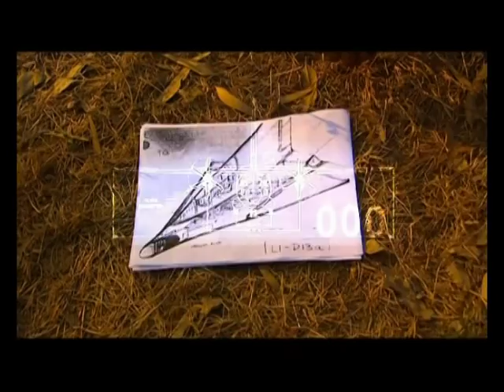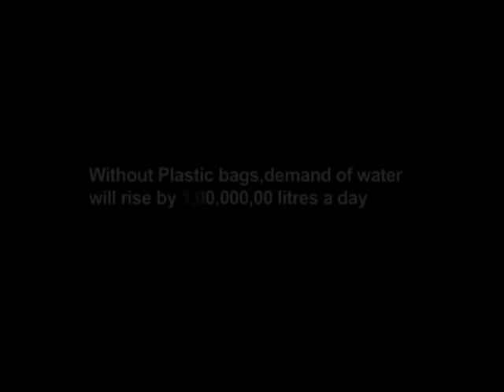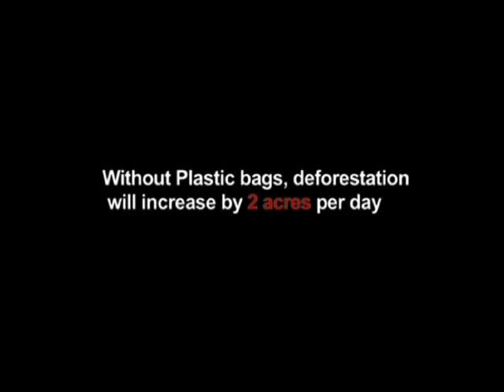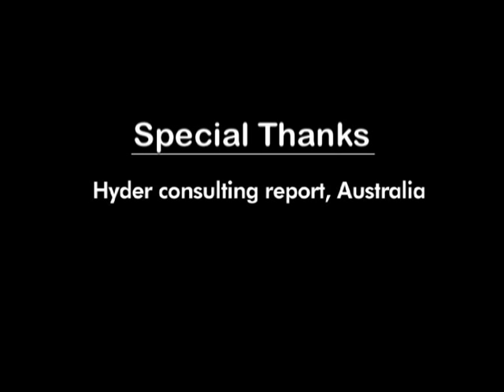Plastics and You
A film that shatters various myths about plastic and brings forward the flipside of the story. In an age where we constantly slogan against the persisting plastics menace, this film focuses on the real culprit behind the anti plastics sentiment echoed by the world- the lack of infrastructural facilities, lack of waste management and lack of awareness amongst people towards its disposal system. So it you who has the power to stop the misuse of plastic.
Plastics, today have seeped into every nook and corner and have become an integral part of our life. in a nutshell, this film throws light on why we should SAY YES TO PLASTICS and NO TO ITS MISUSE